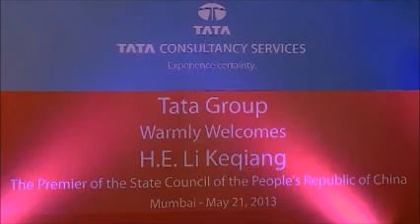Li Keqiang, Premier of the People's Republic of China, engages with the Tata group in Mumbai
The Tata group hosted Li Keqiang, the Premier of the People's Republic of China, at the global software development centre of Tata Consultancy Services (TCS) in Mumbai on May 21, 2013. Cyrus P Mistry, Chairman of the Tata group, welcomed Mr Keqiang and his delegation of ministers and other officials at the world-class facility. Mr Mistry was accompanied by N Chandrasekaran, chief executive officer and managing director of TCS, and other senior Tata group officials.

Mr Keqiang engaged closely with senior Tata group officials on matters of mutual interest. The Premier spoke about how Tata plays an important role in China, especially in the area of research and development, and how the people in China working for Tata companies reflect the connectivity between India and China—the two largest emerging economies.

The Tata group was the only Indian private enterprise on the itinerary of the Premier during his three-day visit to India, underscoring the importance of the group's operations and investments in China. China is a critical and growing market for the Tata group. The group has a fairly significant presence in China, with over 3,300 employees and a growing number of companies and operations.